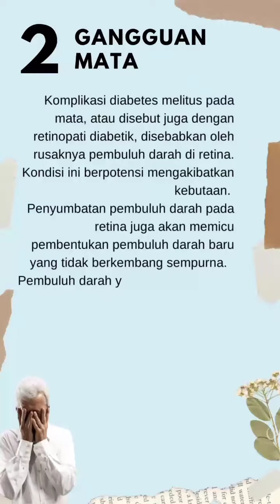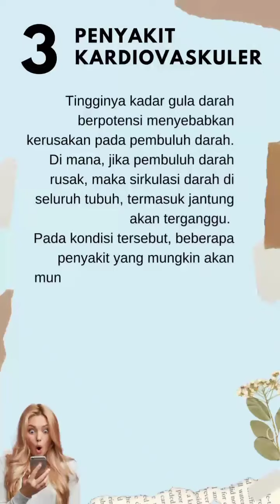Bahaya Diabet - Pencegahan Amputasi Pada Organ Tubuh